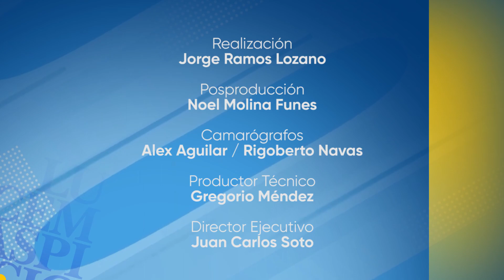UTV | ¡Bienvenidos PUMAS al I PAC UNAH2024!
Un total de 9,630 aspirantes aprobaron la más reciente Prueba de Aptitud Académica (PAA), y este 2024 se incorporarán a nuestra Alma Mater con mucha ilusión.

¡Bienvenidos a este nuevo Año Académico UNAH!